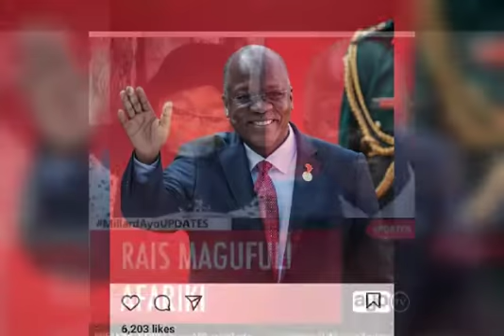MAGUFULI .AIMBIWA NYIMBO YA MASIKITIKO